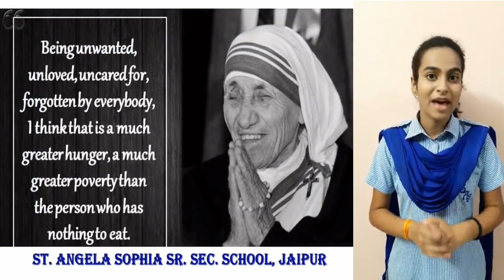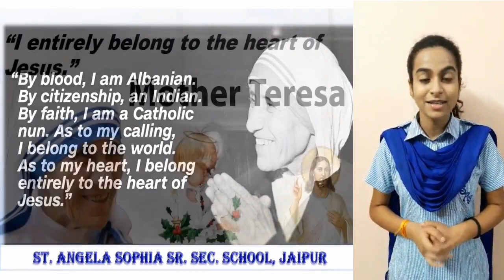SAS, Ghat Gate, Jaipur Commemorating the 110th birthday of Mother Teresa - Epitome of Compassion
"It's not about how much you do, but how much love you put into what you do that counts."
                   -- Mother Teresa

Sanya Kumari - Grade X